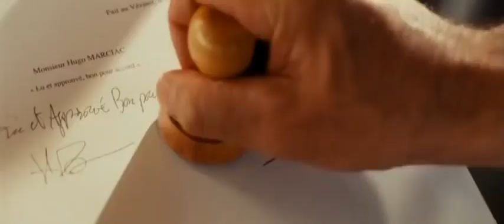DE L'AUTRE COTÉ DU LIT Bande Annonce Danny Boon Sophie Marceau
DE L'AUTRE COTÉ DU LIT Bande Annonce
réalisé par Pascale Pouzadoux
Sophie Marceau,
Dany Boon, Roland Giraud, Antoine Duléry
Comédie

Résumé:
Mariés depuis plusieurs années, Ariane et Hugo mettent du piment à leur vie de couple en décidant d'échanger leurs existences...

Inscrivez-vous! Aidez-moi à atteindre les 1000 abonnés ! parce que vous recevrez, gratuitement, l'annonce des nouveautés directement dans votre boite mail.